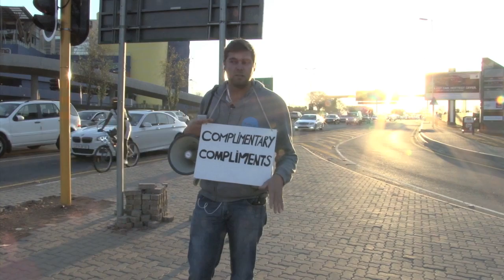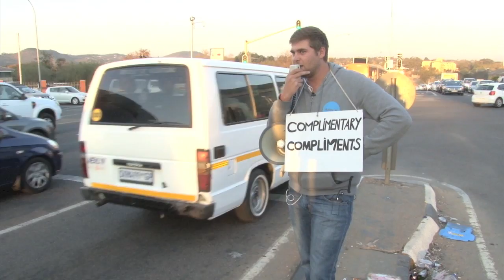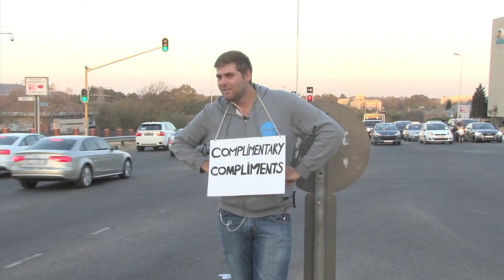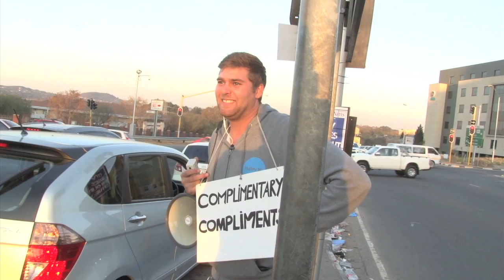Complimentary Compliments with MalJan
There seems to be an outburst of road rage incidents plaguing the streets of Gauteng, so The Complimentary Breakfast decided to send MalJan out to do a bit of an anti-road rage campaign in peak traffic.

Armed with a megaphone, MalJan is sent to the corner of Atturbury and Lois to give people random compliments in hopes of easing the tension and getting people to have a happy start to their day.